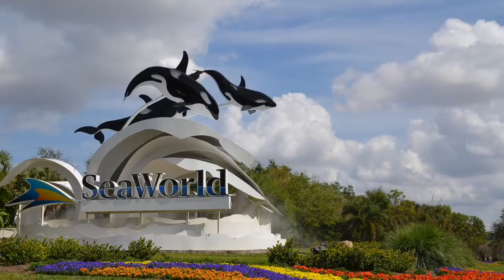"Orlando"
Orlando, Florida, Song about Orlando , Florida, Moving to Orlando, Florida, Music in Orlando, Florida